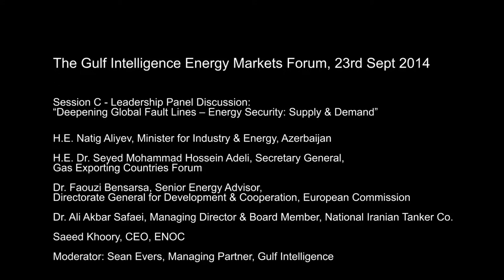The Gulf Intelligence Energy Markets Forum, 23rd Sept 2014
Panel Discussion “Deepening Global Fault Lines – Energy Security: Supply & Demand” during the 2014 Gulf Intelligence Energy Markets Forum.

Participants:
H.E. NatigAliyev, Minister for Industry & Energy, Azerbaijan
H.E. Dr. Seyed Mohammad HosseinAdeli, Secretary General, Gas Exporting Countries Forum
Dr. FaouziBensarsa, Senior Energy Advisor, Directorate General for Development & Cooperation, European Commission
Dr. Ali Akbar Safaei, Managing Director & Board Member, National Iranian Tanker Co.
Saeed Khoory, CEO, ENOC
Moderator: Sean Evers, Managing Partner, Gulf Intelligence

The Gulf Intelligence Energy Markets Forum is the signature annual event in the Gulf for C-level executives engaged in the Trading, Storing, Refining, Marketing and Shipping of energy to gather and exchange knowledge on relevant and timely trends impacting the oil and gas industry.For more information